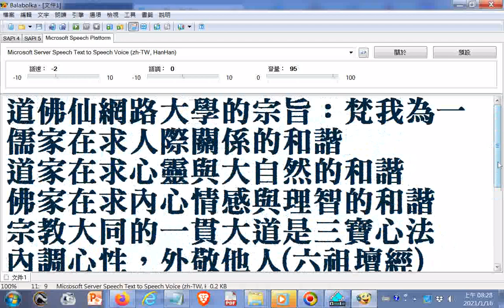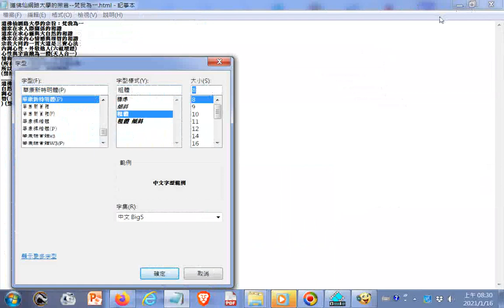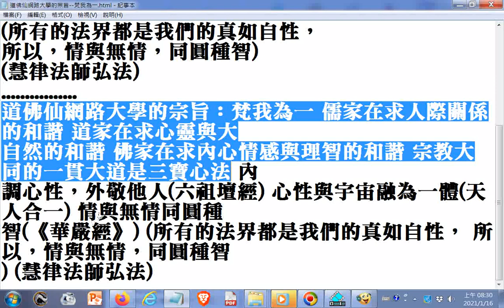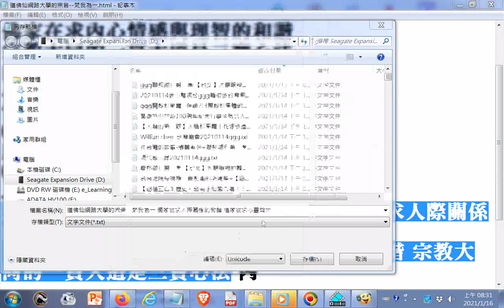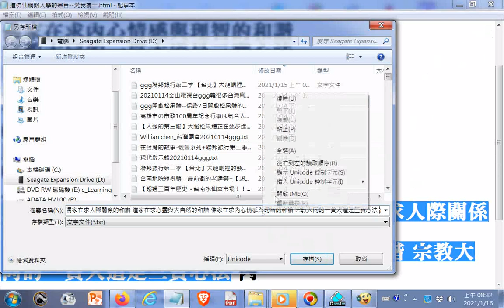變換隊形遊戲技巧參考例子--文字編排，將多列變成一列透過網頁程式HTML處理--道道佛仙網路大學的宗旨--梵我為一( 儒家在求人際關係的和諧 道家在求心靈與大自然的和諧 佛家在求內心情感與理智的和諧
宗教大同的一貫大道是三寶心法 )內調心性，外敬他人(六祖壇經)
心性與宇宙融為一體(天人合一)
情與無情同圓種智(《華嚴經》)
(所有的法界都是我們的真如自性，
所以，情與無情，同圓種智)
(慧律法師弘法)